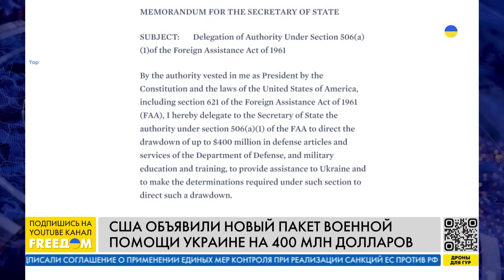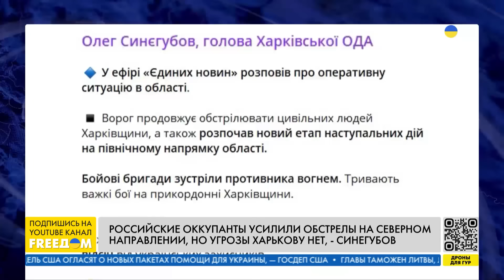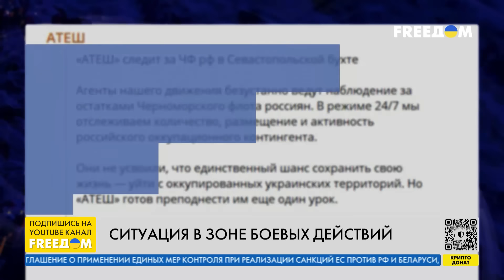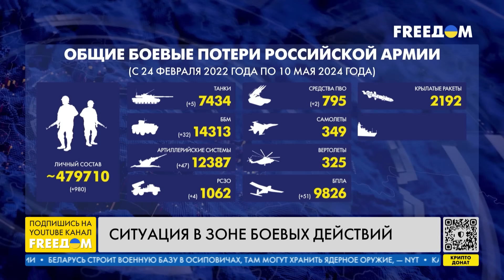⚡️ Дроны атакуют НПЗ в РФ. Фронт под контролем ВСУ | Новости на FREEДОМ. Вечер. 10.05.24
Об активизации российской армии на Харьковском направлении и контрнаступательных действиях на этом направлении, переговорах Владимира Зеленского и президента Словакии Зузаны Чапутовой, которая посетила Украину, очередных атаках беспилотников на российские НПЗ, проведении НАТО крупнейших военных учений в Эстонии, а также о разминировании территорий Украины – узнавайте в итоговом выпуске новостей "Наше время" на телеканале FREEДОМ.